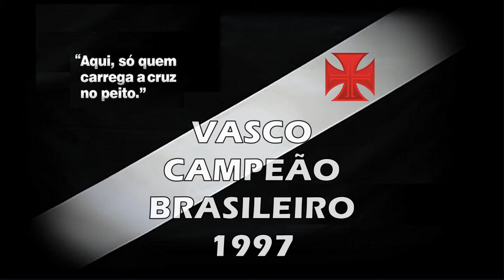Corinthians x Vasco - Brasileiro 1997 "25 ANOS DO TÍTULO"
Torcida Vascaína em todo o Mundo, esse é mais um vídeo inédito do nosso canal, uma derrota do Vascão para o Corinthians, jogo de estréia, pelo Brasileiro 1997: 2 x 1, detalhe, jogo de estréia de Cafezinho, Mauro Galvão, Válber, Nasa e Evair. Vascão rumo ao Tricampeonato Brasileiro,  jogo histórico!

Corinthians 2 x 1 Vasco

Data : 16/07/1997

Local : Estádio do Pacaembu (São Paulo - SP)

Arbitro : Carlos Eugênio Simon   Público : 6.101

Gols : Romeu (Corinthians 12/1ºT), Edmundo (Vasco 27/2ºT) e Donizete (Corinthians 36/2ºT)

Expulsão : Edmundo (Vasco)

Time do Vasco: Caetano, Cafezinho (Maricá), Mauro Galvão, Alex e Válber; Luisinho, Nasa, Ramón (Fabrício Eduardo) e Pedrinho; Edmundo e Evair (Sorato)

Saudações Vascaínas!

00:00 Início
00:41 1º Tempo
11:38 1º Gol do Corinthians
21:19 2º Tempo
20:07 Gol do Vasco
34:08 2º Gol do Corinthians
39:10 Reportagem